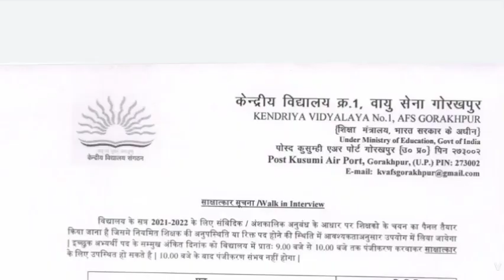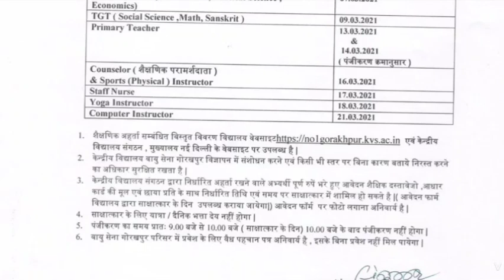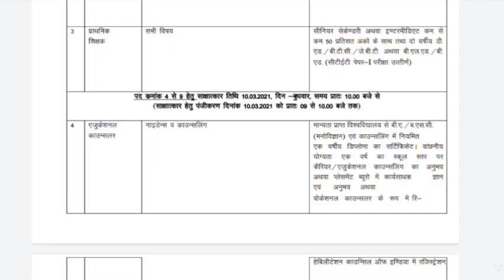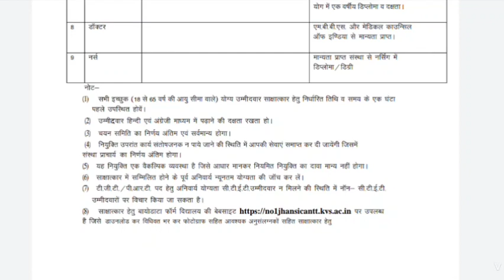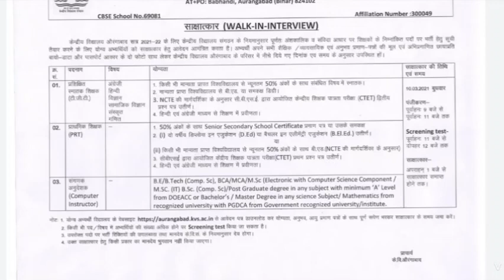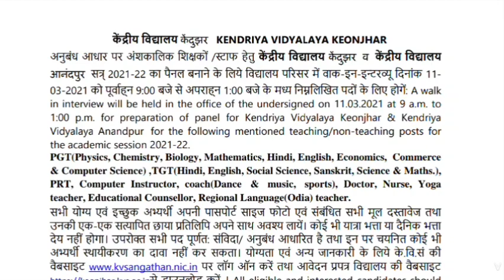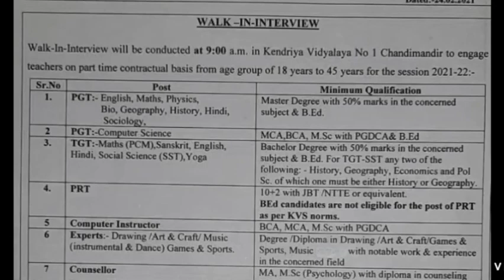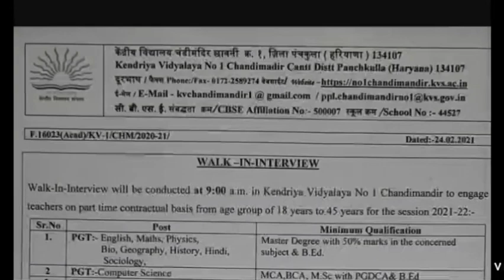KVS MEGA TEACHER RECRUITMENT 2021 | PGT, TGT, PRT, Other Staff | केंद्रीय विद्यालय शिक्षक भर्ती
KVS MEGA TEACHER RECRUITMENT 2021 | PGT, TGT, PRT, Other Staff | केंद्रीय विद्यालय शिक्षक भर्ती 2021
________________________________________ WEBSITE LINKS TO SEE THE DETAILS AND DOWNLOAD APPLICATION FORM' 1. KVS KOENJHAR - Kendriya Vidyalaya Keonjhar, AT P/O Ranki, Keonjhar, Odisha WALK IN INTERVIEW 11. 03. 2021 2. KV AFS BEGUMPET & K V BOWENPALLY - WALK IN INTERVIEW 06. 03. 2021 Kendriya Vidyalaya, Air Force Station, Begumpet, Balanagar Road, New Bowenpally(Post), Telangana 3.Kendriya Vidyalaya, Aurangabad, Bihar walk in interview 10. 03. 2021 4. KVS BETIAH - WALK IN INTERVIEW 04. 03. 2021 Kendriya Vidyalaya Bettiah Leather Finishing Unit Industrial area, Bettiah,West Champaran Bihar, 5. Kendriya Vidyalaya No.1, Chandimandir Cantt, haryana walk in interview - 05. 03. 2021 & 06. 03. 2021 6. Kendriya Vidyalaya, Moradabad, Railway Harthala Colony, Moradabad, Uttar Pradesh walk in interview - 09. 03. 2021 onwards 7. KV AMBALA CANTT, HARAYANA KendriyaVidyalaya No.1 Rana Pratap Marg, Jhansi Cantt.Jhansi,( UP) walk in interview 09/ 03/ 2021 8. Kendriya Vidyalaya No.1 AFS Gorakhpur, New Project AFS Post:Kusumi Air Port ,Gorakhpur - U.P. walk in interview - 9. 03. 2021 onwards

kvs recruitment
kvs
ctet

KVS Regular Basis PGT TGT PRT Teachers Jobs 2021

DTC_CLERK_RECRUITMENT_2021
DSSSB_MOST_URGENT_NOTICE